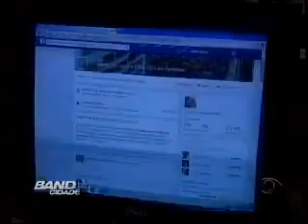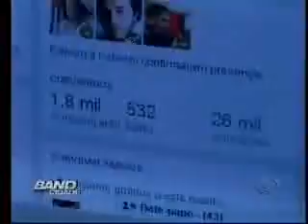Band Cidade Campinas - 10 06 2014 (BLOCO 2/pt.2)